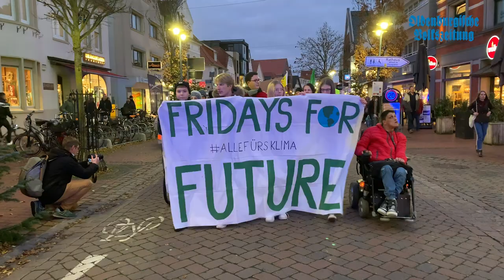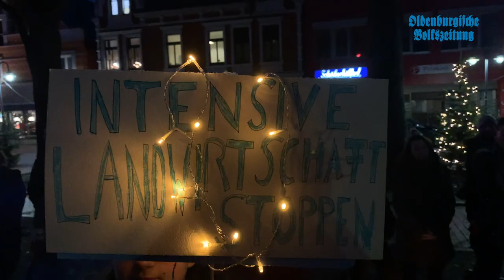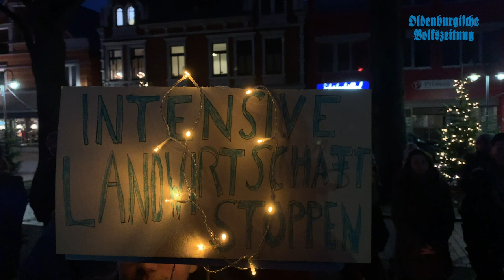Klimastreik in Vechta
Fridays for Future und Parents for Future haben am Freitag zum Klimastreik in Vechta aufgerufen. An dem Umzug am Nachmittag nahmen rund 250 Menschen teil, schätzt die Polizei. Bei einer anschließenden Kundgebung machten die Redner, Niedersachsens Ex-Landwirtschaftsminister Christian Meyer von den Grünen und Uni-Professor Nick Lin-Hi, auf die Probleme des Klimawandels und mögliche Lösungen aufmerksam.